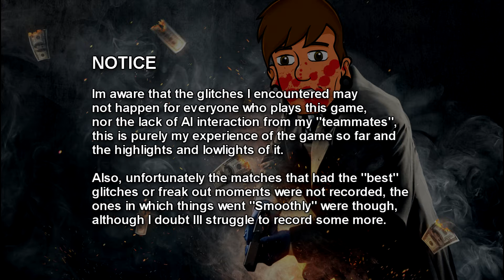Payday 2 Crimewave Edition (PS4) - First Impressions [Nice & Crispy]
Hi and welcome to the next Nice & Crispy episode! Today were looking at Payday 2 Crimewave Edition on the Playstation 4. I heard mixed reviews about this title long before purchasing it and although it made me question whether or not to play this title… I caved and got it anyway.

 Primarily for the multiplayer experience I hoped it would bring to the table. I initially thought Payday 2 looked quite promising, offering a twist on the usual coop first person shooter style of game by challenging players to successfully pull off heists against all odds.

How does Payday 2 stand up so far? Watch to find out my first impressions with this title.